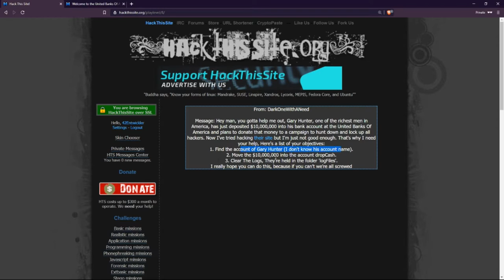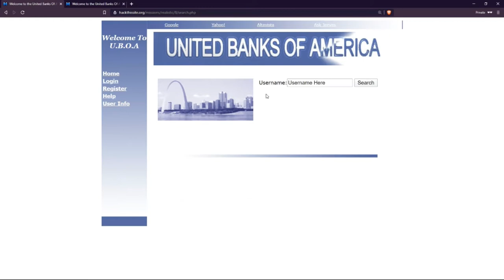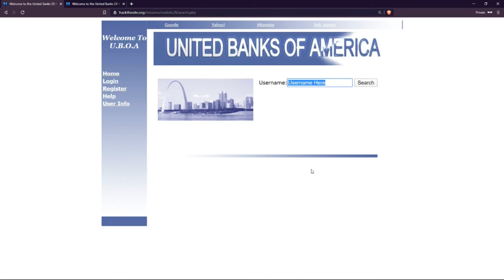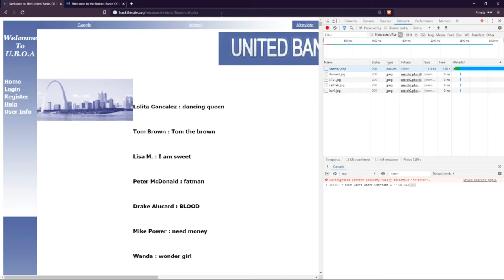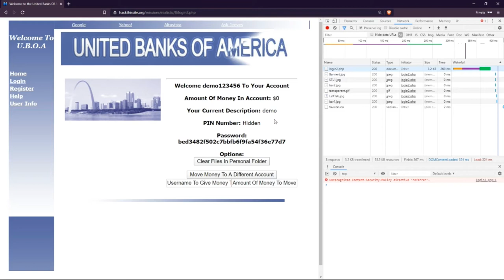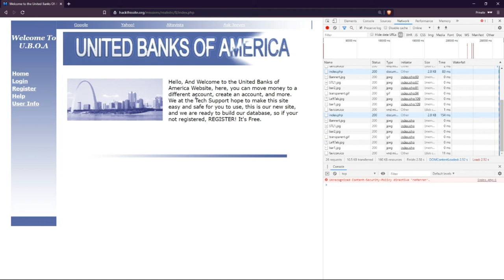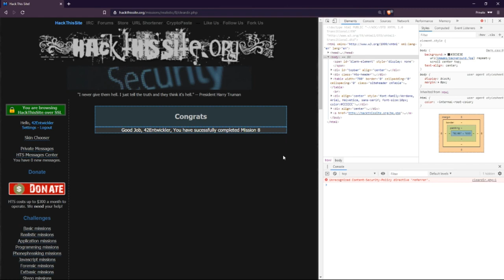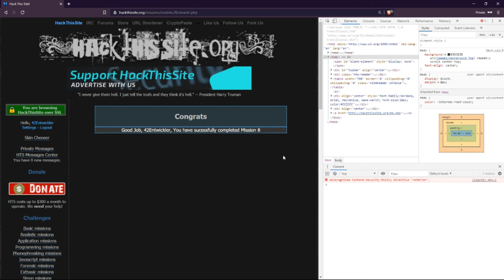Hacking - 01 HackThisSite - 02 Realistic Missions - Mission 08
Cookie-Manipulation und SQL Injection, sowie fehlende HTML Eingabevalidierung ermöglichen das Rückstandslose überweisen von 10MioUSD von einem fremden Konto auf ein anderes. Zusätzlich sind natürlich tödliche Elemente wie Kennwörter im Klartext vorhanden. Alles in allem eine echt schlechte Security dieser Seite. - Realistic Mission 8 von Hack This Site.org gelöst.